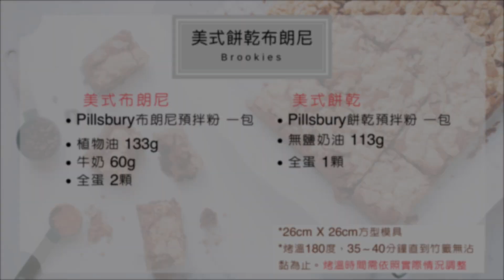Brookies美式餅乾布朗尼 x Pillsbury 布朗尼&軟餅乾預拌粉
【Brookies美式餅乾布朗尼】x Pillsbury 軟餅乾 & Pillsbury布朗尼預拌粉

喜歡美式甜點的你們應該多少吃過「軟餅乾」以及「布朗尼」
那你們有想過這兩個若加在一起呢？
「Cookies」+「Brownie」= Brookies🍪🍰🍫
是餅乾也是布朗尼，兩種願望一次滿足

🍫🍰布朗尼：
．Pillsbury 牛奶巧克力布朗尼預拌粉 一盒
．蛋 2顆
．植物油 133g
．牛奶 60g

🍪軟餅乾：
．Pillsbury 巧克力豆軟餅乾預拌粉 x 1包
．軟化無鹽奶油 113g
．全蛋 1顆

♨️烤溫 攝氏180度，35～40分鐘（或竹籤無麵糊沾黏）
♨️烤模 26 x 26公分 方形烤模